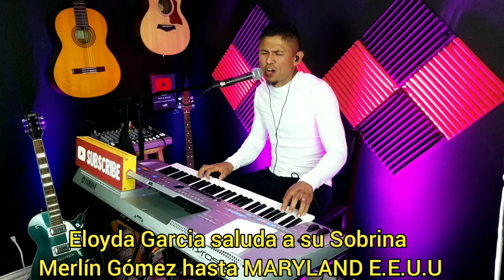mix de cumbias cristianas #2 Muévete en mi/ Solamente alabale/ mi pensamiento eres tú Señor Jesús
a petición de algunos hermanos y amigos traemos este pequeño mix de alabanza. Aleluya alabado se el Nombre de Dios para siempre!